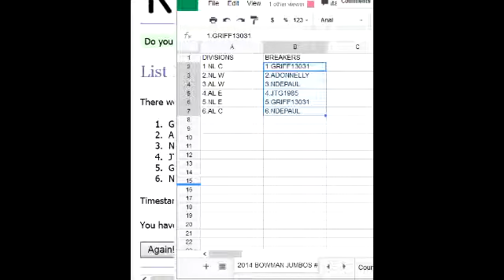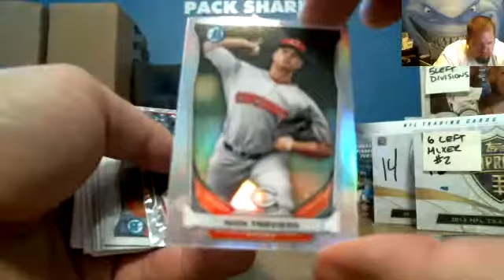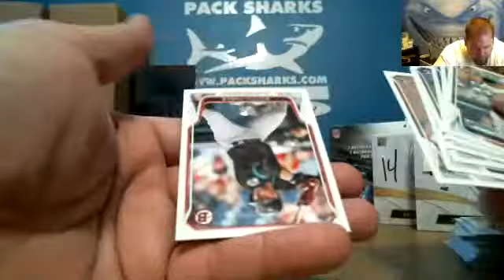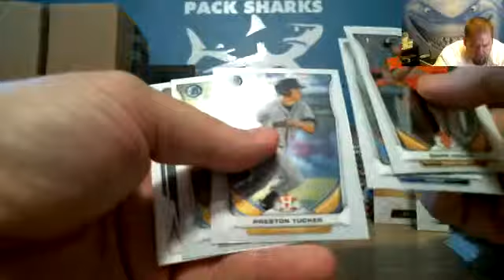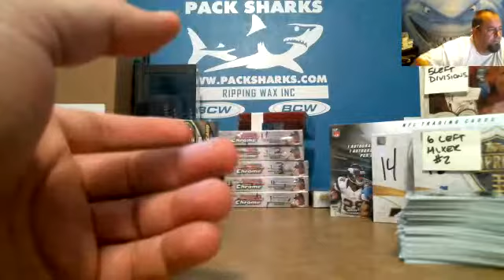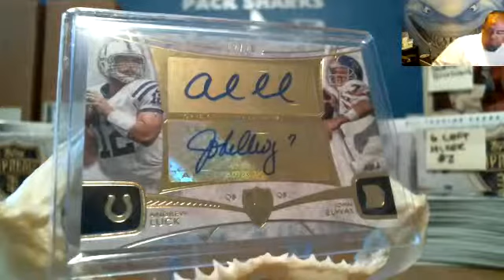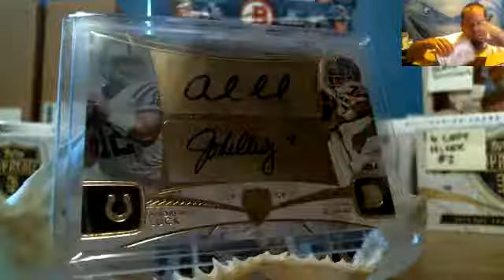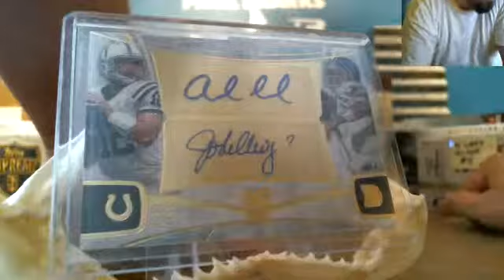2014 BOWMAN JUMBOS #8 - PACK SHARKS